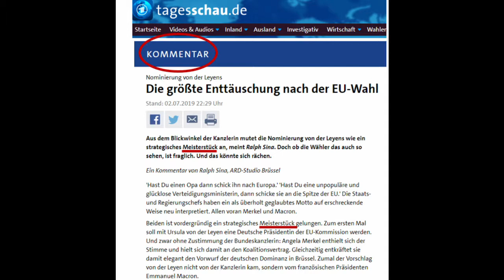Ist das EU-Spitzenkandidaten-Modell am Ende? EU-Parlament geschwächt?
Das EU-Spitzenposten-Paket der EU-Regierungschefs steht. Keiner der zur Wahl stehenden EU-Spitzenkandidaten wurde für den Posten des Kommissionspräsidenten vorgeschlagen. Nun kommt es drauf an was das EU-Parlament zu den Nominierung sagt. Aktuell scheint das EU-Parlament geschwächt. Die europäischen Regierungschefs scheinen in der EU das sagen zu haben.

Nachtrag - Quelle: tagesschau, 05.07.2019, "Ich war erster und letzter Spitzenkandidat"